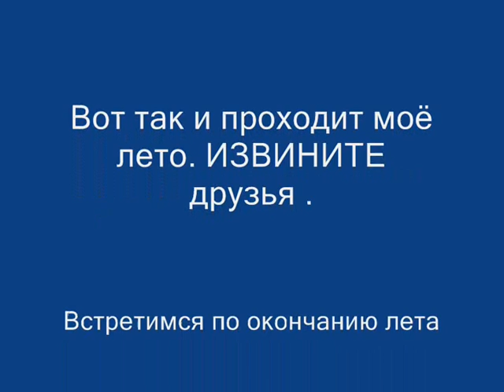АУТИЗМ - НЕ ПРИГОВОР!!!!!!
Хочу познакомить вас с моим сыном Сашей. Ему 10 лет он ребёнок с аутизмом. Этот канал создал и ведёт именно Саша на моей страничке. Также в этом фильме вы увидите его племянников и старшею сестру.